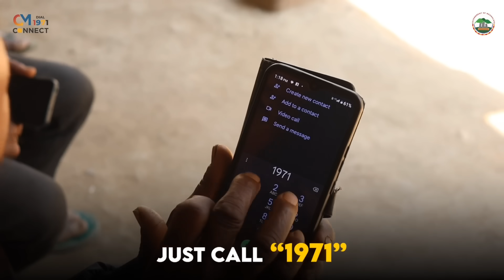Garo News:3 March 2024/Mechik ko 100 ba 500 ni mal ine pala simsakbo iana aro Achik Saksa ko So•ota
Garo News
daily garo news
Williamnagar
Tura
west garo hills
Assam Meghalaya
Meghalaya latest news
garo news
garo newsrang
salantini kobol
salantini kobor
news latter
garo funny video
garo film
garo albums
garo latest song